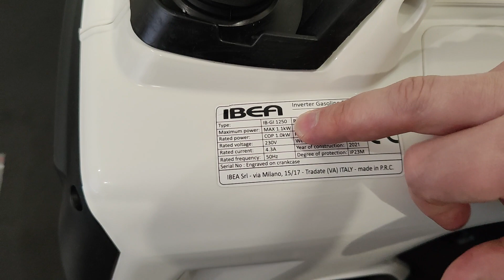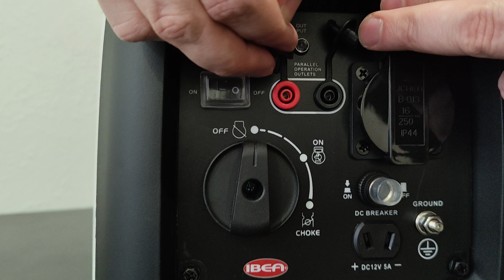IBEA - цікавий інверторний генератор.